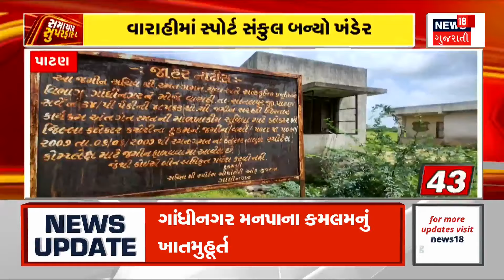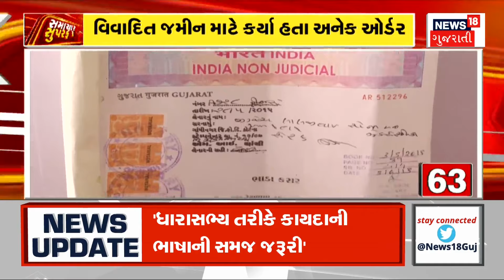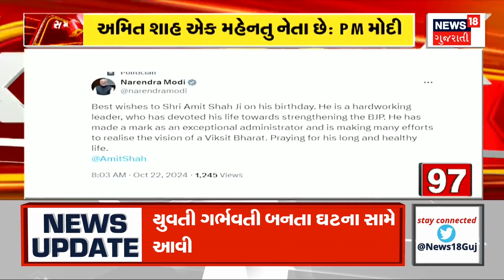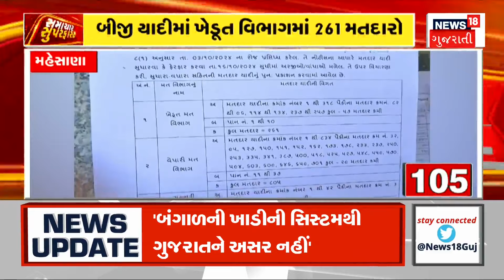Samachar Superfast | Gujarati News | આજના તાજા સમાચાર | Latest News | Top Headlines | Today News